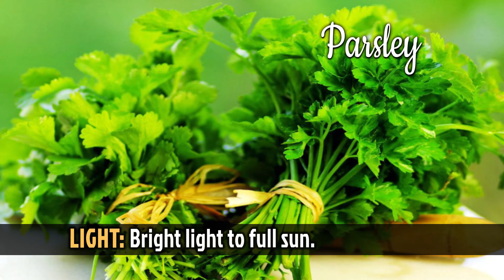In My Garden (Parsley)